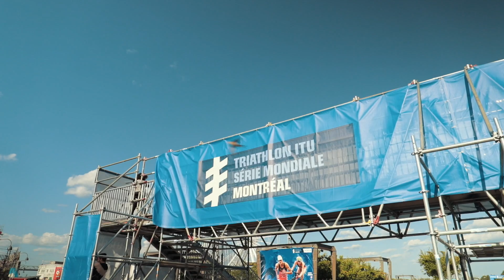Pre race Set Up for the 2018 ITU World Triathlon Montreal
Final preparations are being done on the race course for the 2018 ITU World Triathlon Montreal event!

Women will race on Saturday, August 25 at 13:30 local time with the men following on Sunday at 13:30.